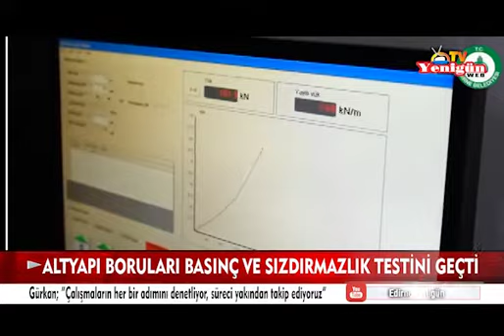ALTYAPI BORULARI, BASINÇ VE SIZDIRMAZLIK TESTİNİ GEÇTİ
Edirne Belediyesinin altyapı çalışmalarında kullanmış olduğu entegre contalı buhar kürlü borulara basınç ve sızdırmazlık testi yapıldı.